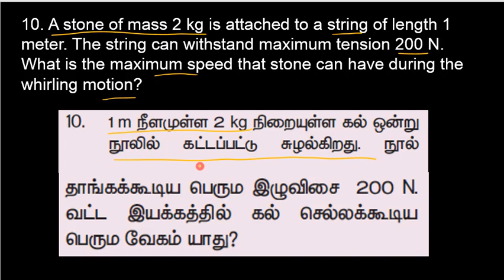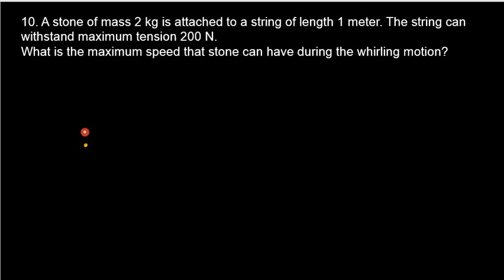51.Physics | Laws of Motion | Numerical Problem 10